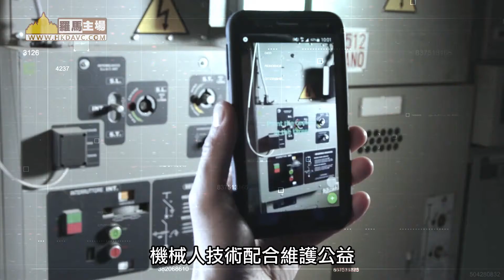羅馬主場《教宗2020年11月祈禱意向：祈願人工智能為人類服務》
教宗方濟各：
//我們正在經歷
人工智能所帶來根本的時代變革
機械人技術配合維護公益
可創造更美好的世界
假若技術進步加劇了不平等
就不是真正的進步

未來發展
應導向尊重人與受造界的尊嚴
願機械人及人工智能的發展
總是為人類服務……
或可以說，更人性化//